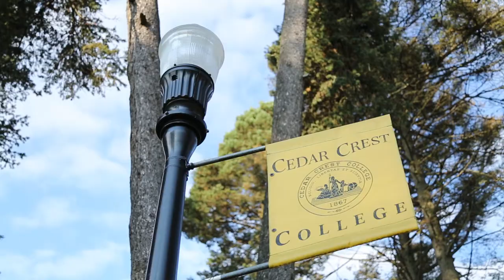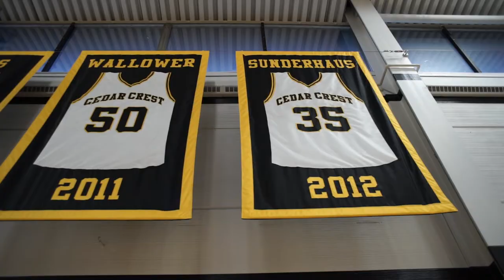Cedar Crest College Campus Tour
Since its founding in 1867, Cedar Crest College has taken a bold approach to education - creating a college and a curriculum designed for women who want to achieve at the highest levels! Recognizing the multi-dimensional nature of students, Cedar Crest College is dedicated to the education of the next generation of women leaders by preparing the whole student for life in the global community.